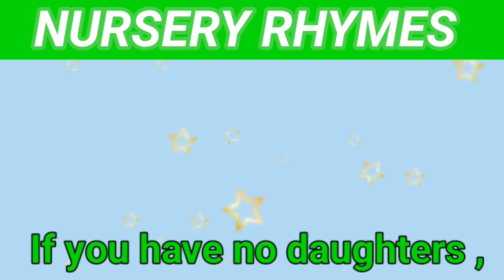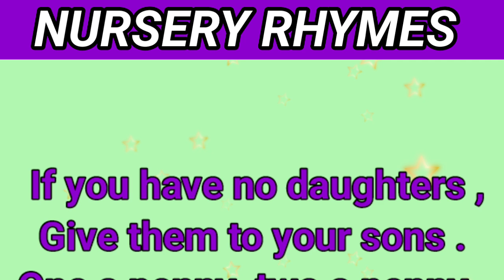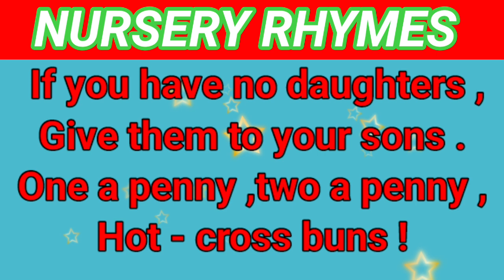Hot cross buns | lkg ukg | nursery rhymes